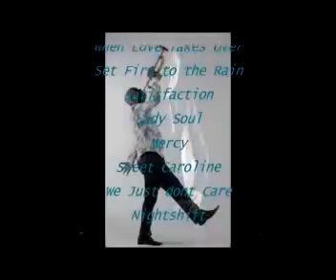Terrific International Party Band - Dubai Entertainers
fg8gbjtytyhhgh56re

Welcome to UAE's UK-lead entertainment agency.  We bring you the region's most charismatic performers - singers, duos, trios, groups and bands - for your private and corporate events.  We also serve the hotel sector with carefully selected artists from abroad for longer term residencies.  Be it jazz, Latin and pop, classical, chillout, DJs or world music ( tango, flamenco, Arabic & Asian etc. ), Nightmusic is your first port of call.